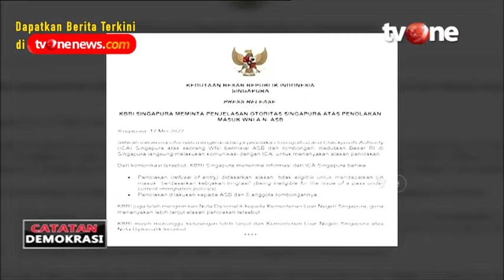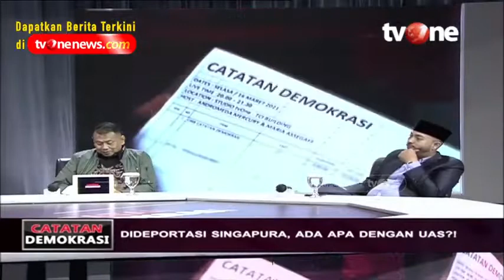Catatam Demokrasi tvOne_Dideportasi Singapura Ada Apa Dengan UAS | Dipersembahkan oleh Sarung BHS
UAS mengaku dideportasi saat tiba di Singapura. Di dalam bilik kecil, Ia diinterogasi 1 jam tanpa penjelasan. Sebelum dipulangkan ke Indonesia, UAS dan keluarga ditahan selama 3 jam. Dubes RI untuk Singapura membantah perihal deportasi. Apa yang sebenarnya terjadi?

Saksikan Catatan Demokrasi: “DIDEPORTASI SINGAPURA, ADA APA DENGAN UAS?!” live malam ini pukul 20.00 WIB di tvOne.